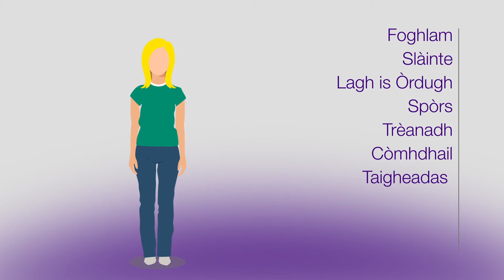Carson a bu chòir dhut bhòtadh ann an taghadh Pàrlamaid na h-Alba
Nach eil thu cinnteach fhathast a bheil thu airson bhòtadh ann an taghadh Pàrlamaid na h-Alba air 5 Cèitean 2016? Faigh a-mach na h-adhbharan airson a bhith bhòtadh leis a’ bhideo ghoirid seo.

Chan urrainnear beachdan a thoirt seachad air an duilleig YouTube againn ach faodar na bhideothan againn a cho-roinn air na seanailean agad fhèin agus a bhith a’ beachdachadh orra an sin.  Ma tha thu airson gabhail pàirt anns na còmhraidhean, lean @parlalba air Twitter no thoirt dhuinn like air Facebook